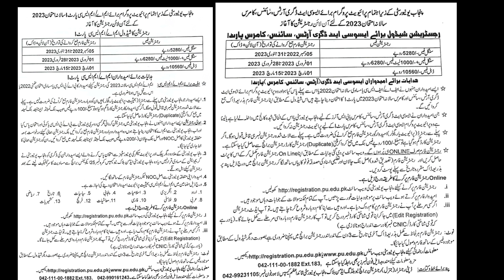ADA/ ADS - ADC | MA/ MSc Annual 2023 Registration Revised Schedule | Punjab University Lahore